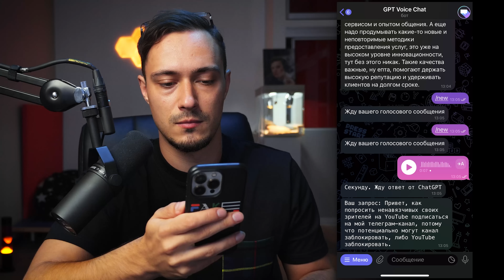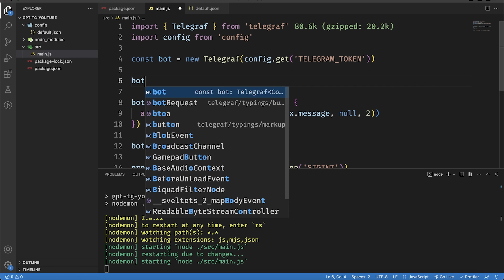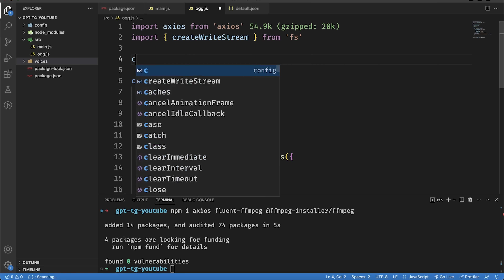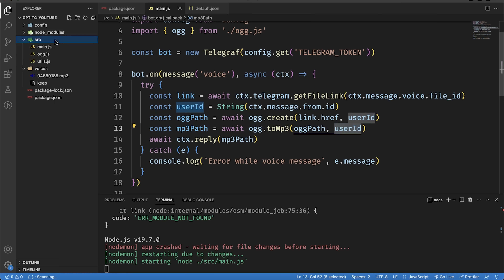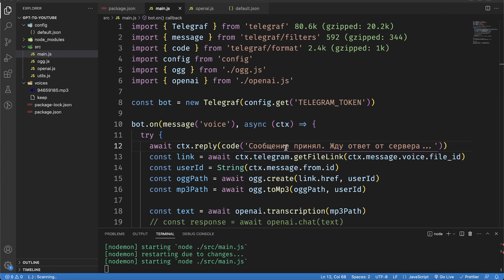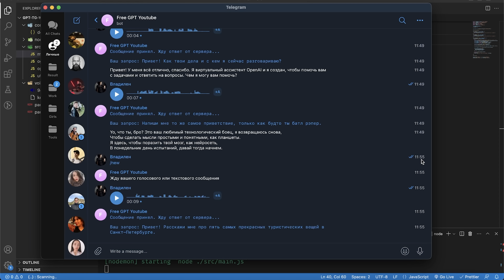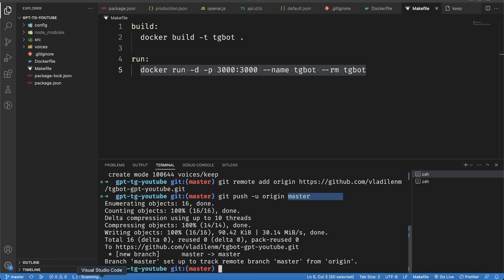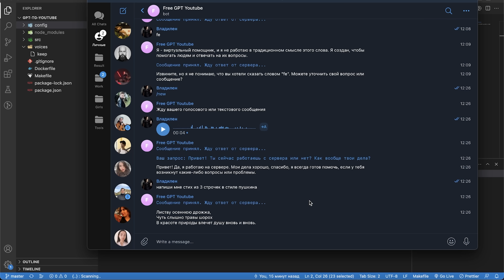Пишем Telegram бота, который говорит с ChatGPT API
Научу говорить с ChatGPT
Пару недель назад я написал для себя бота, через который могу общаться с ChatGPT голосом и текстом.
Это очень удобно, так как не нужен VPN и говорить намного проще, чем писать.
В итоге проект мне понравился, и потому я решил в ролике показать реализацию такого бота на NodeJS пошагово с нуля.
Получился клевый технический контент, по итогу которого у вас будет свой личный сервис работы с ChatGPT API и бесконечно умный помощник, где вы можете крайне быстро получать информацию.
Внутри ролика пошаговое создание проекта с полного нуля, конвертация голосовых сообщений, создание Telegram бота, работа с Docker и деплой на VPS и  работа с 2 сервисами OpenAI API.

00:00 - О чем видео
02:08 - Про опыт работы с ChatGPT
03:47 - Создание Telegram бота
14:45 - Конвертация голосового сообщения
39:38 - Работа с OpenAI API
1:00:00 - Добавление Telegraf сессии
1:08:25 - Добавляем Git & Docker
1:19:36 - Деплой бота на VPS